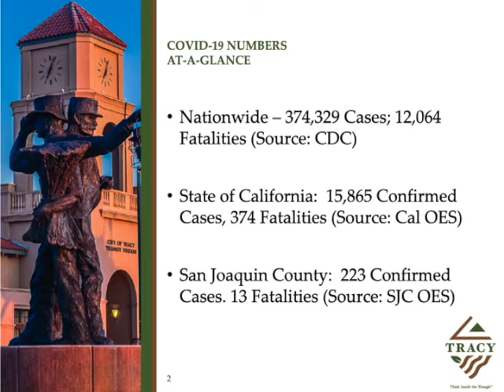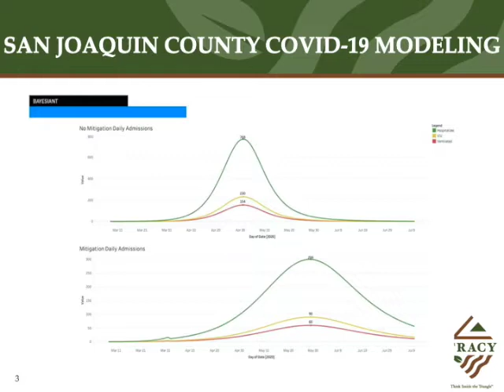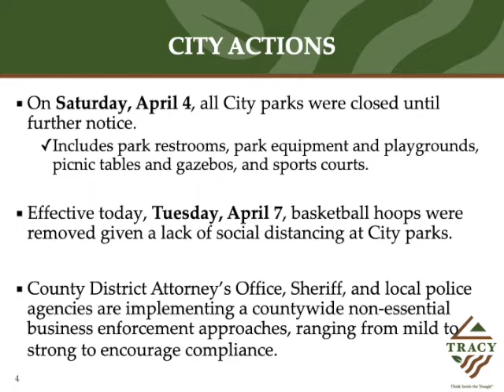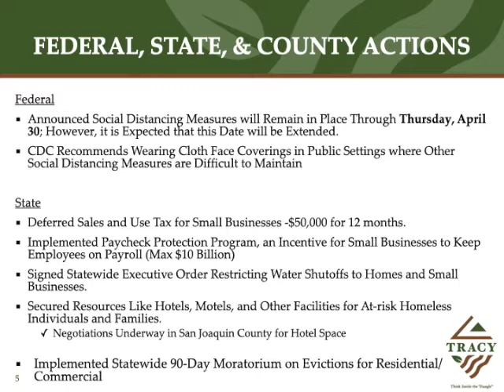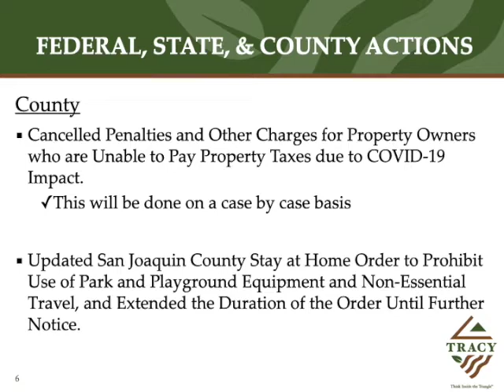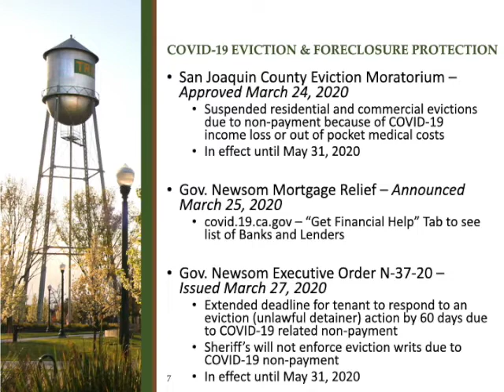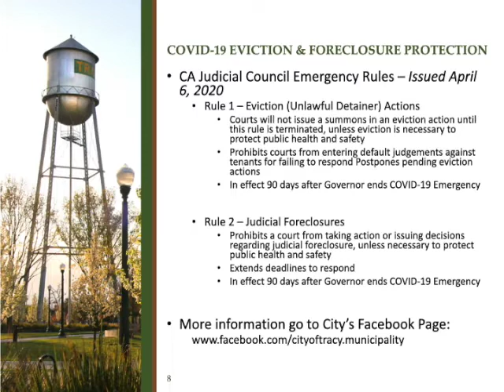Tracy City Council April 7, 2020 Update on City’s Response to Coronavirus Disease 2019 (COVID-19)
WATCH NOW: April 7th Update on the City of Tracy’s Response to Coronavirus Disease (COVID-19)

For more info on the City of Tracy’s Response to Coronavirus Disease 2010 (COVID-19) and helpful links to other resources